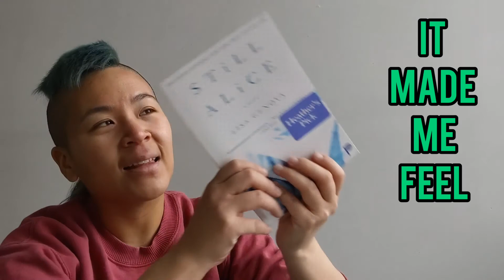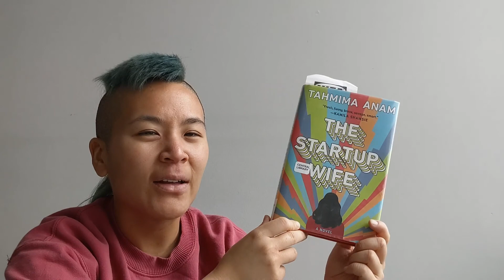BOOK REVIEW | STILL ALICE BY LISA GENOVA | READING WITH TATIANA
Welcome back to Reading With Tatiana.

Today's book review is on "Still Alice" by Lisa Genova

Have you read it? What did you think of it?

Next book is "The Startup Wife" by Tahmima Anam

What do you recommend I add to my list?

My favourite reading accessories:
Reading Light
Reading Pillow
Keep Your Tootsies Warm
Cozy Blanket (I have it in blue!)
Stay Hydrated